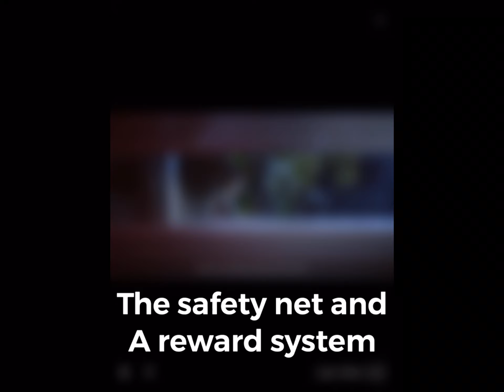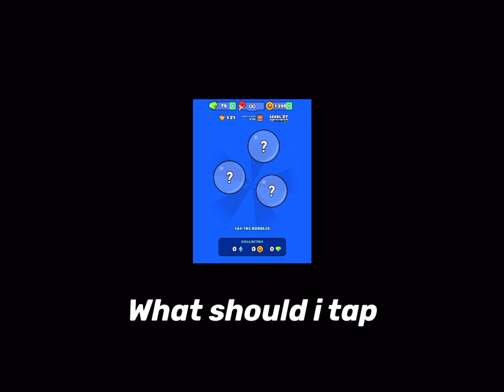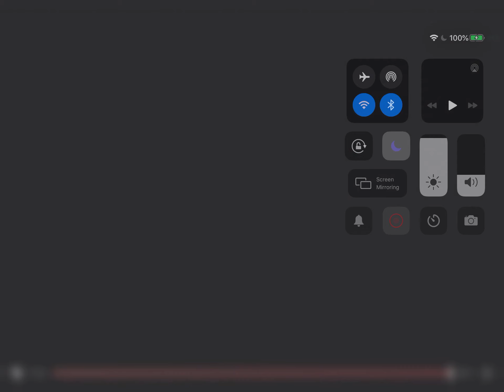I BEAT MY SCORES ON PONGFINITY!!